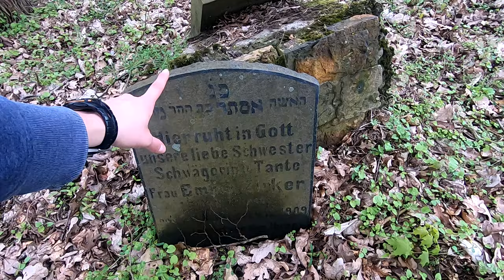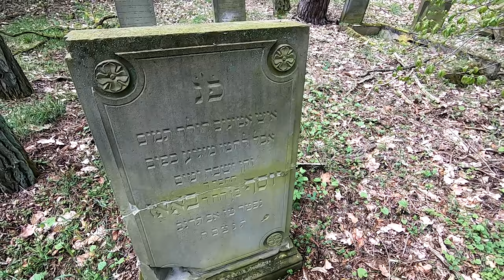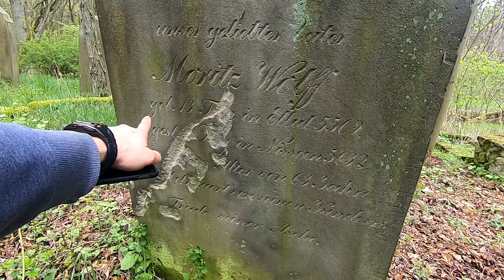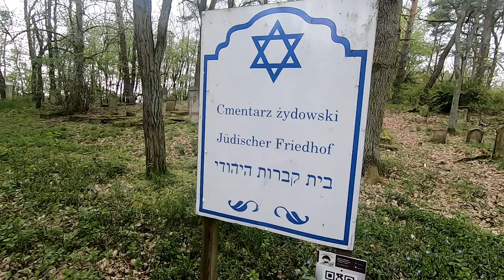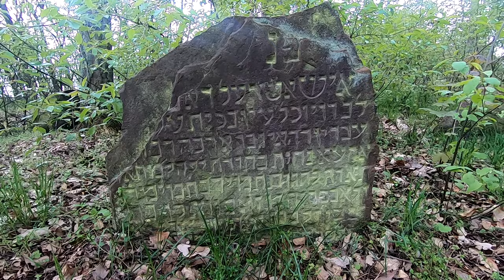Zapomniany cmentarz żydowski z kamiennymi macewami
Witajcie na kanale @RwanaOpowiesc

Zapraszam Was do zwiedzenia razem ze mną pewnego pięknego cmentarza żydowskiego, a właściwie tego, co nie zostało zniszczone i rozkradzione.
Liczba grobów był większa, jednak perturbacje historyczno - społeczne doprowadziły do obecnego stanu, chociaż dużo nie brakowało, a nie byłoby w ogóle czego zwiedzać.
Dla mnie największą ciekawostką jest fakt możliwości zobaczenia macew wykonanych z kamienia.

Udanej wędrówki.
BartG

Serdecznie zapraszam także na kanał @Mytuitam - znajdziecie tam wiele ciekawych miejsc do zwiedzania :)